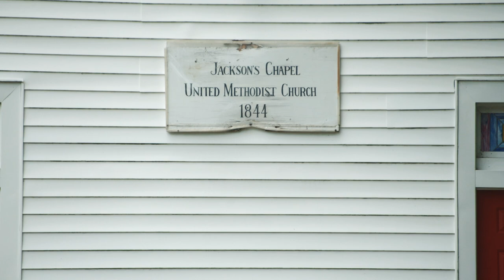Luthier Doug Naselroad & Culture of Recovery program, segment from the HARMONY episode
craftinamerica.org. Doug Naselroad is the founder of the Appalachian School of Luthiery, Director of the Troublesome Creek Stringed Instrument Co., and a master luthier who specializes in the mountain dulcimer. At the Appalachian School of Luthiery, Naselroad leads the Culture of Recovery Program, an apprenticeship for those recovering from opioid addiction. Those who study instrument making with him at the Culture of Recovery program have said that this opportunity is providing them with a new, positive outlook on life. Some of the graduates go on to become luthiers, and many take the ability to master a skill into other occupations.

HARMONY bridges the art forms of music and craft, celebrating the joy of music and the creation of handcrafted instruments. Featuring accordion maker Marc Savoy and the Savoy family, bow maker Susan Lipkins, luthier Doug Naselroad and the Appalachian Artisan Center Culture of Recovery Program, and artist Richard Jolley, whose monumental glass and steel sculpture inspired a violin concerto.